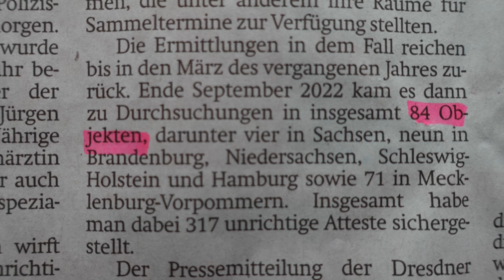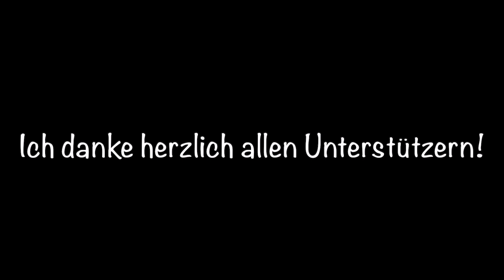Mit Kanonen auf Spatzen